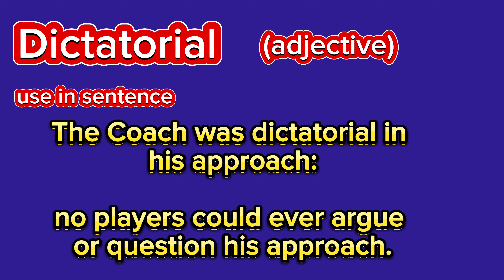Dictatorial meaning in Hindi and English | learning English vocabulary